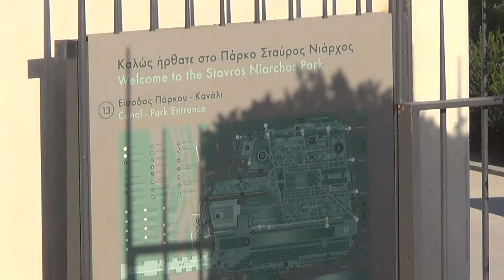Σταύρος Νιάρχος Ίδρυμα.Είσοδος & θέα βοτανικού Κήπου.!S.N.F.I Park-Athens,,13-11-2018,Βίντεο 3ο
Εδώ .ανεβήκαμε ήδη τα σκαλιά της κυρίας εισόφου προς τον βοτανικό κήπο εδώ κυρίως τυης νότιας πλευράς του μοναδικού και πολύ φροντισμένου,ποικίλου πάρκου με όλα αυτά τα θαυμαστά.!Όλα εξαιρετικά δομημένα και κάποια δένδρα ,όπως ελιές,το πιθανότερο να μετασφυτεύθηκαν ολόκληρες με τόσο κορμό σε λίγα χρόνια έχουν.!Πολ΄λυ δουλειά και χρήμα για την δημιουργία όλου αυτού που ..προοδευτικά αυξάνεται ξη κλίση του από το 0 ανατολικά,κάπου σε 9όροφο κτίριο ύψος; η δυτική άκρη του ,όπου ήδη φαίνεται ο ..΄'Φάρος' όπως το ..στέγαστρο αυτό ονομάζεται,που κάτω του υπάρχει καφετέρια και πανοραμική ωραία  θέα προς όλεςτις κατευθύνσεις,.!Stavros Niarchos Park(by the 1st relative full description of it).!Here the main entrance to the Botanic Garden & only a small part of it.!By next more.!